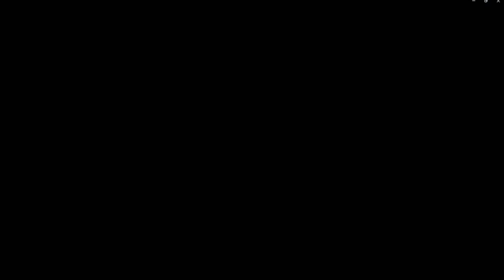Lisa Foxy Plays: Eastward - Part 7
Welcome to Eastward everyone! Today we not only go further into finding out it was a old town, but... A boss fight, and somehow trying to make it with one heart! This game gives you a lot of interesting thrilling moments.